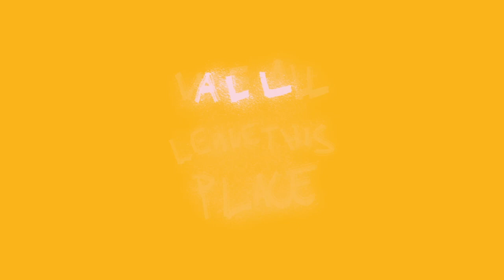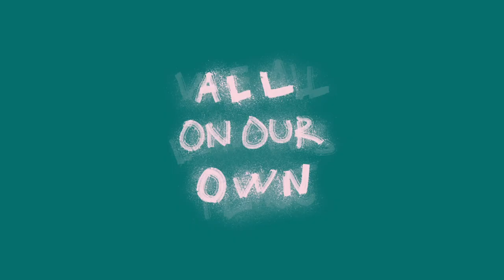Naomi Pilgrim - Sink Like a Stone (lyric video)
Official lyric video for Naomi Pilgrim's single 'Sink Like a Stone'.

Lyrics:

[Intro: Muffled]
We all leave this place on our own
Throw me in the river I sink like a stone

[Verse 1]
I am the fatherless child you pass on your way to church and
I am a sinner in your eye
I am a mother showing strength when things are all but certain
But I'm a quitter in your eye

[Pre-Chorus]
Ain't giving up my tears of hope
Got my two feet off the ground
No one should treat you like a joke
Don't you let them tear you down

[Chorus]
Throw me in the riv-, me in the riv-, in the river
Stone, stone, stone, stone, hey, hey

[Verse 2]
I am a brother doing time for someone else's crimes and
I am a villain in your eye
I am a silent sister fighting words with words of wisdom
I'm just angry in your eye

[Bridge]
I am the fatherless child
I am a silent sister, sister
Silent sister, sister
I'm just angry
Silent sister, sister

[Outro]
I sink like a stone
Throw me in the river I sink like a stone, stone

Lyric video made by:  Simon Lundgren